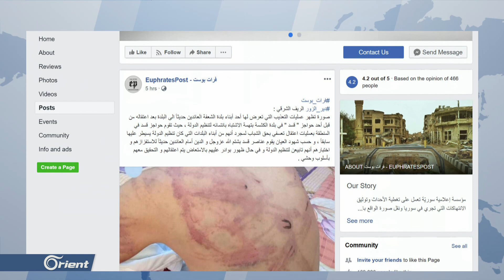بحجة داعش مليشيا قسد تضييق على المدنيين في مناطق سيطرتها - سوريا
بالأموال يمكن لعناصر تنظيم الدولة داعش الهروب من السجون التابعة لمليشيا قسد ولكن تهمة الإنتماء للتنظيم حجة جاهزة للتضييق على المدنيين في مناطق شرق الفرات التابعة لها